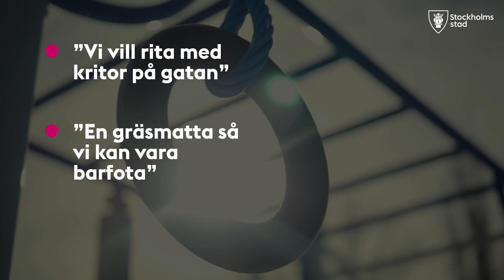Stockholms Framtidsgator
Stockholms Framtidsgator är ett pilotprojekt för att testa och utveckla nya stadsmiljöer. Tre gator i Stockholms innerstad görs hösten 2020 om till ytor för aktivitet, lek och rörelse.